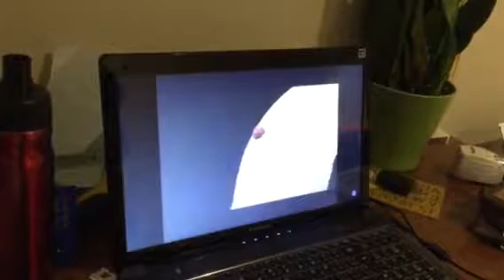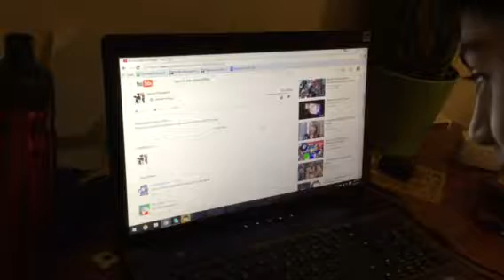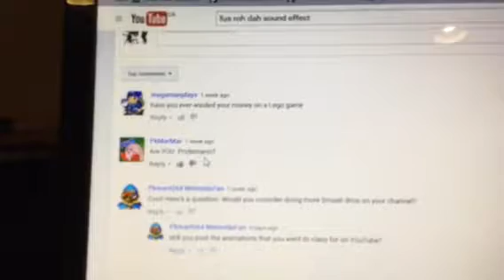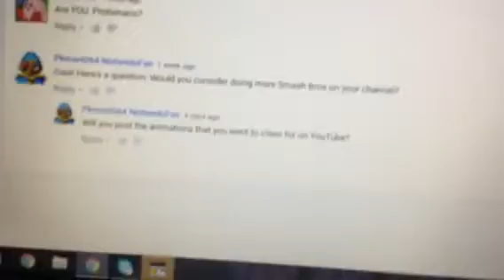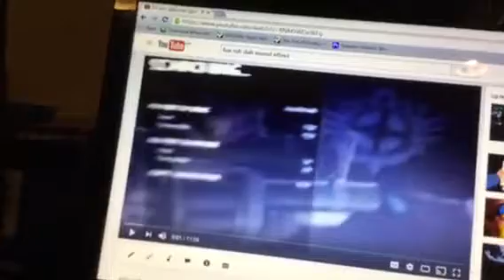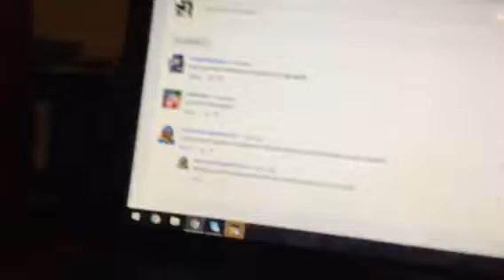60 subs q&a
Please leave more questions